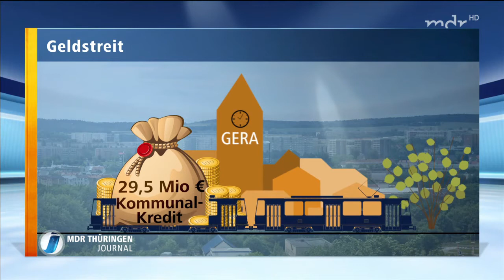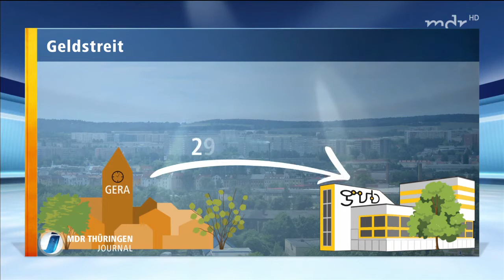Geraer Stadtrat diskutiert über Verkehrsbetrieb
Nach der Pleite der Geraer Stadtwerke ist es gelungen, den Betrieb von Straßenbahnen und Bussen in einem neuem Unternehmen zu organisieren. Nun gibt es jedoch erneut Ärger.